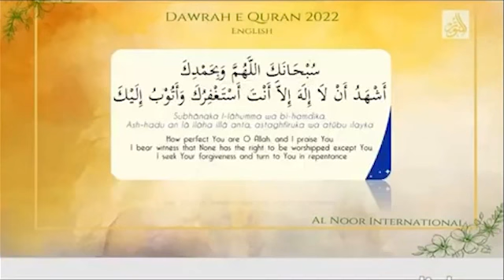Fee hee Zikrukum Juz 20 (English with Sofia Sultan)